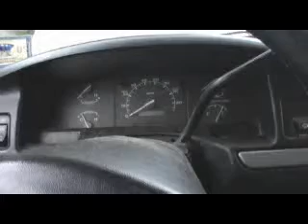1995 Ford F250 Cold Start & Dash View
1995 ford f250 5.8 liter engine COLD START